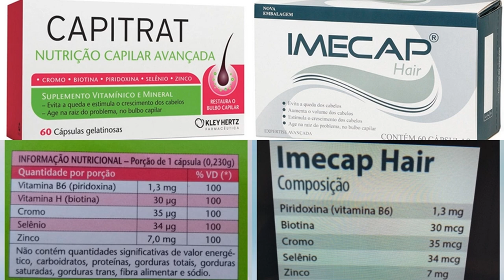CAPITRAT ANTES E DEPOIS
Quer saber se o capitrat funciona, se dar pra usar no projeto rapunzel, então confiram tudo isso no vídeo.

Gostou já se inscreve, curte e comenta ok bjs.

0:01 inscreva-se no canal ;-)
0:05 e ative o sino

AOSS1985